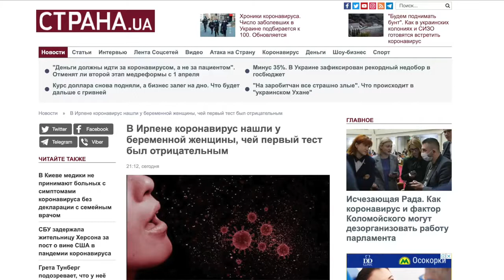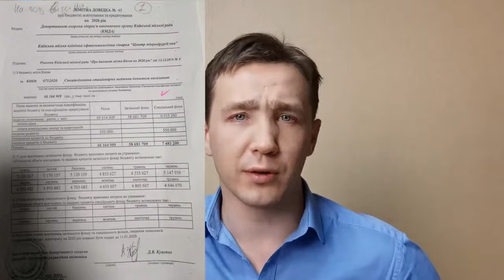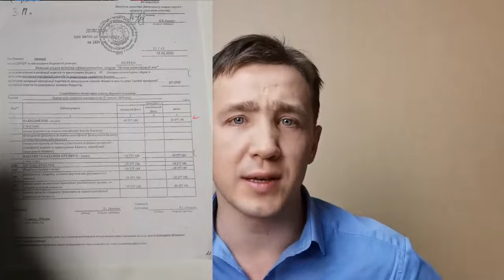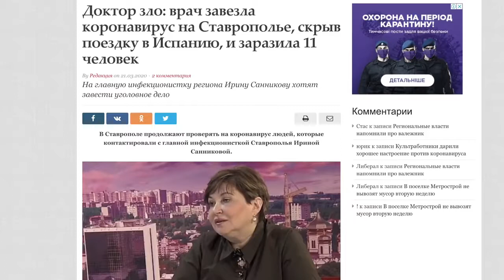Уничтожение инфекционных больниц в Киеве Коронавирус в шоке